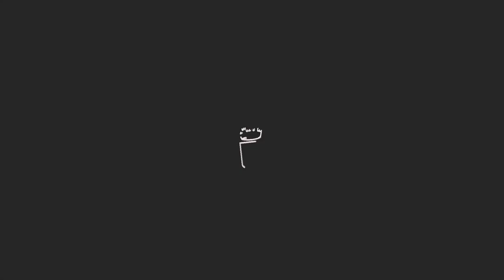Commémoration du 8 mai - Mandelieu-La Napoule